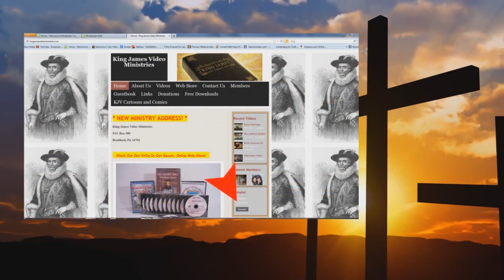Audio Bible Bewares